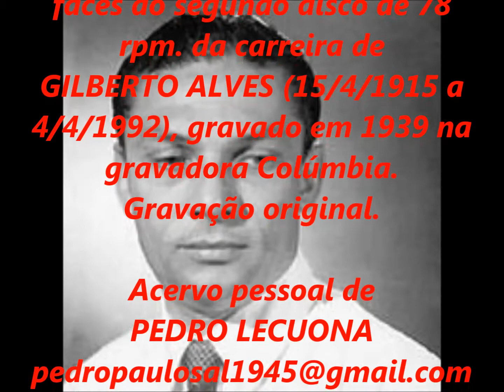GILBERTO ALVES - MÃOS DELICADAS - SÉRIE RELÍQUIAS - acervo de PEDRO LECUONA